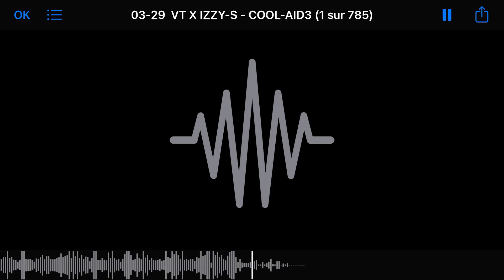VT x IZZY S - cool-aid (Exclu)